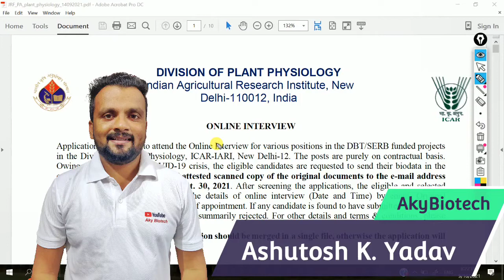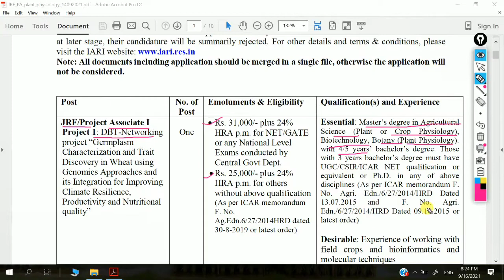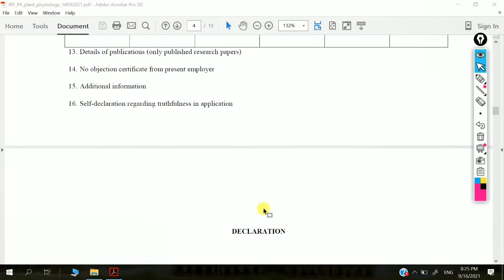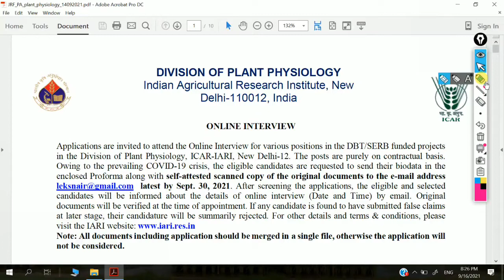2 -Posts 0f JRF/PA-I at Division of Plant Physiology, ICAR-IARI, New Delhi. Freshers jobs !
Hello friends welcome you all on my channel @AkyBiotech. This video is about current opening for two post of Junior Research Fellow (JRF)/ Project associate-I at Division of Plant Physiology, ICAR-IARI, Pusa Campus New Delhi.

Thank u so much for watching have a great day.